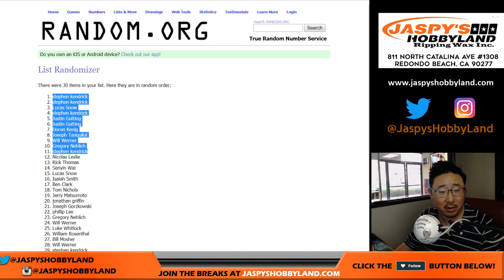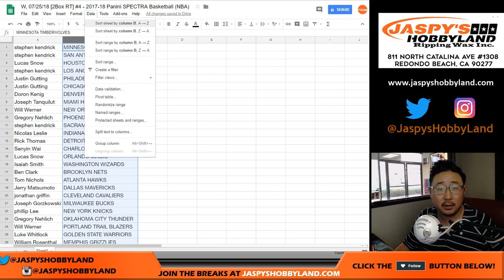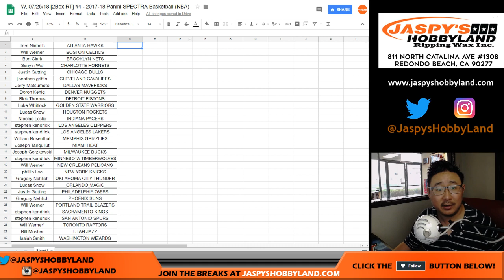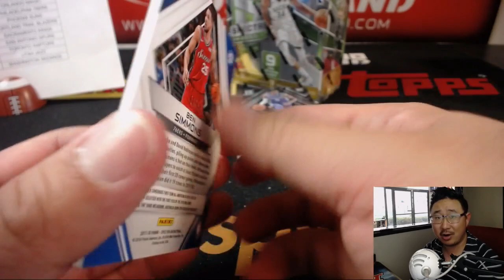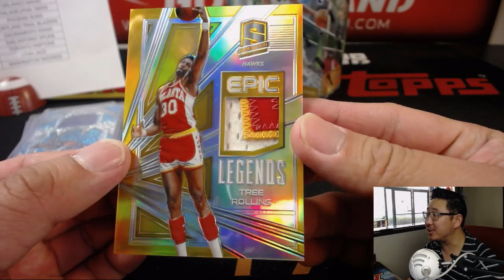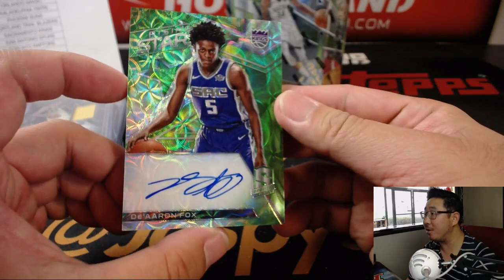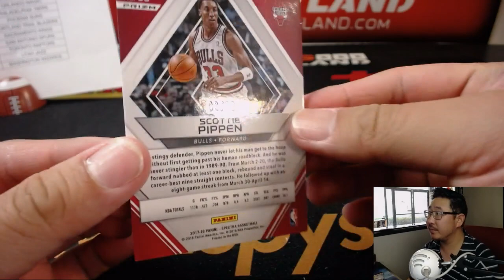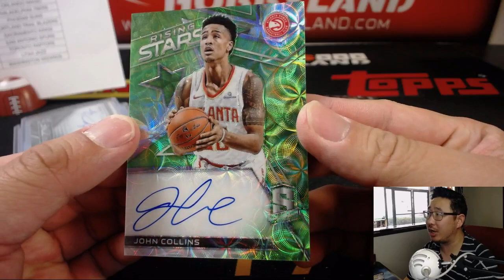W, 07/25/18 [2Box RT] #4 - 2017-18 Panini SPECTRA Basketball (NBA)